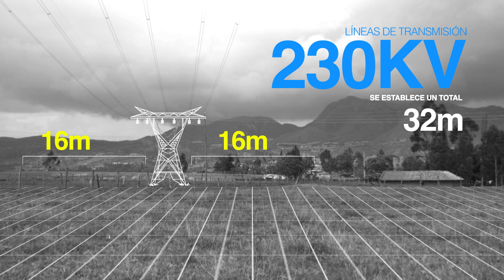Conoce todo sobre las servidumbres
Trabajamos de la mano con la comunidad para el desarrollo sostenible del país.